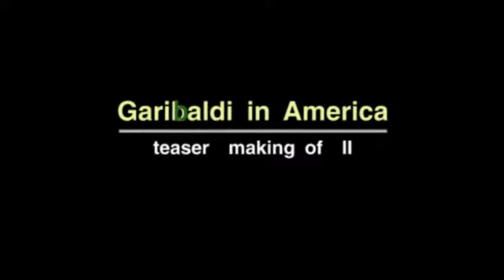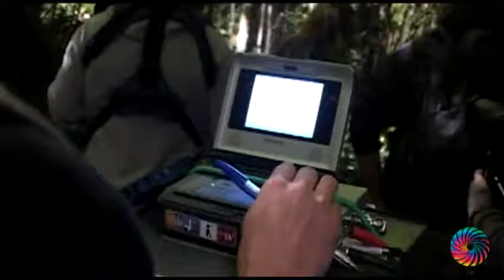GARIBALDI in AMERICA - Longa metragem Italo-brasileira teaser Making of parte 2.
Professor Dimas de Mello Braga -

Cenas da parte final gravado em Campo Largo - - Pr  - novembro de 2010.

Montagem do Cenário - final -  escola de Cinema da UFPR - e arredores de  Campo  Largo - Pr

PRODUTOR: RUBENS GENARO ( Laz  Audiovisual )

DIRETOR: ALBERTO RONDALLI

DIRETOR DE FOTOGRAFIA: CLAUDIO COLEPÍCOLLO

DIRETOR DE CASTING: PAULO LETIER.

MAQUIADOR: MARIO DE SALVI

FIGURINISTA: ANA PAULA RODACKI

 Garibaldi in América,  longa metragem - produção ítalo-brasileira focada na saga de Anita  e Giuseppe  Garibaldi, gravado em São Francisco do Sul, litoral de Santa Catarina  e  Campo Largo - Pr .

  Foram rodadas as cenas de batalhas navais e terrestres, envolvendo efeitos especiais (tiros de armas e canhões, explosões, fogo), dezenas de figurantes, cavalos e dublês. ( São Francisco do Sul - Sc ) e parte final em Campo Largo - Pr.

Ana Paula Arósio e Gabriel Braga Nunes são os protagonistas do longa, dirigido pelo italiano Alberto Rondalli (também autor do roteiro e co-produtor).

A história reconstitui o período no qual o italiano Giuseppe Garibaldi viveu no Sul do Brasil, lutando na Revolução Farroupilha ao lado dos republicanos.

     A produção  utilizou mais  3 mil figurantes, sendo pelo menos 800 de São Francisco do Sul e Joinville, Campo  Largo e Curitiba, além de costureiras, marceneiros e pedreiros da região.

ATORES

ANITA GARIBALDI               -   Ana Paula Arósio
GIUSEPPE GARIBALDI     -   Gabriel Braga Nunes
LUIGI ROSSETTI                -   Antonio Buil Pueyo
JACINTO                              -   Alexandre Rodrigues
TIO DUARTE                       -   Paulo Cesar Peréio
TEIXEIRA NUNES              -   Leonardo Medeiros
BENTO GONÇALVES       -    Paulo Betti

Atores de Curitiba:-

CAMPONÊS       -   João José Piontkievicz
CAMPONÊS       -    Dimas de Mello Braga.
 BONNET            -   Enéas Lour
Sra. RAVAGLIA  -   Ana Gomes
 Dr. NANNINI     -   Dr. Rosinha  (convidado especial) Deputado federal

   Outros filmes  produzidos pelas Laz multimidia:-

ORIUNDI

CAFUNDÓ